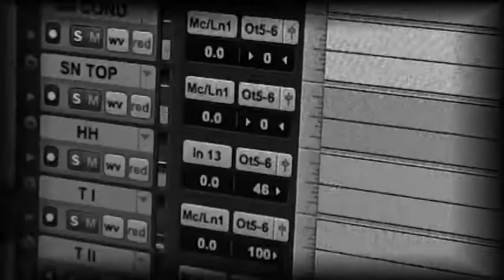Kleber e Edilson - Caneta de Deus Clip Oficial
Imagens:
Edição: Moisés Fonseca 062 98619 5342
Produção Executiva: Gravadora Digital Record´s